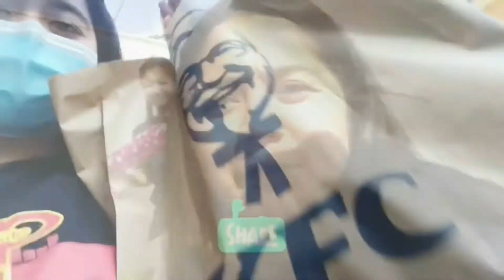MEET ZACK!! (My Employer’s first Dog)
Hello guys!! Want to introduce to you my employer’s Dog! His name is Zack! Hope you like this video!!

Nocopyright intended ‼️